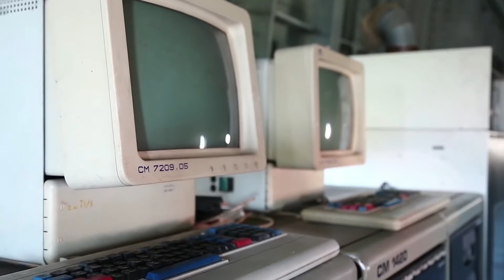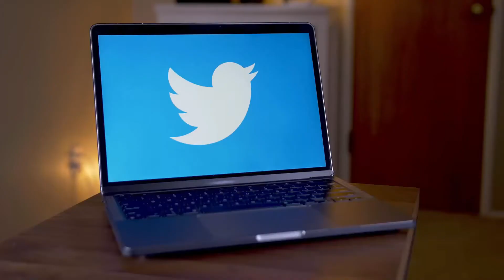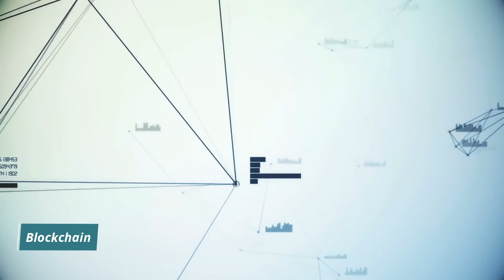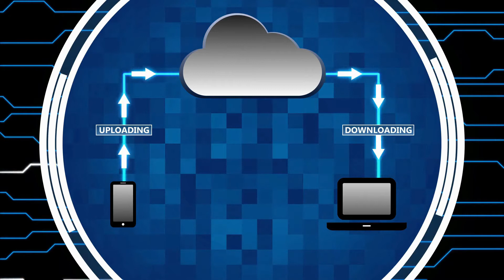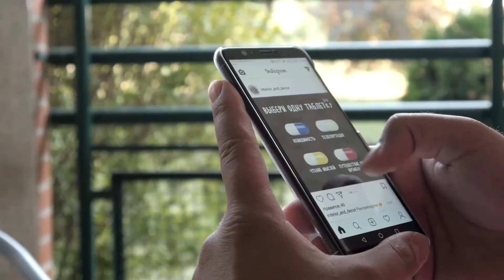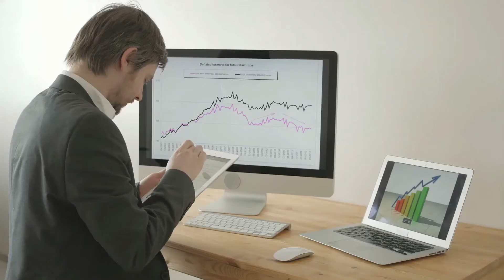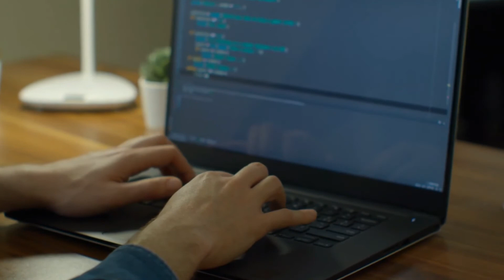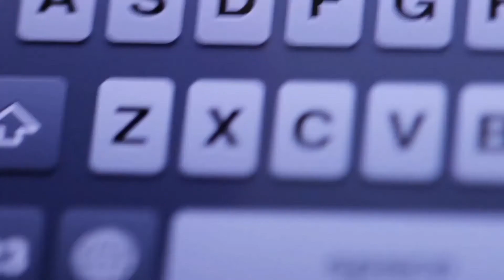Top 10 Current Trending Technologies You Should Learn in 2022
Welcome to T.L.E Infused.
In this video I’m going to be sharing with you the Top 10 Current Trending Technologies You Should Learn in 2022, so make sure you stay till number 1 to see the top trending technologies you should learn.
😊In this video, we talk about the Top 10 Current Trending Technologies You Should Learn in 2022.

Come check out you will find plenty of Best sellers :)